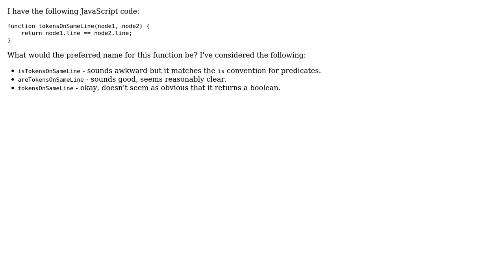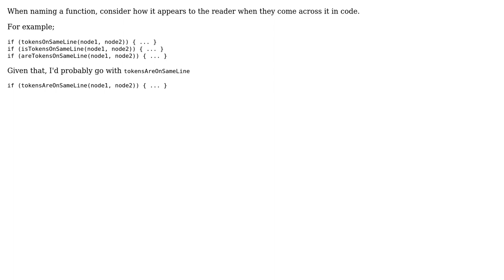Software Engineering: Name a predicate function that takes multiple objects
With thanks & praise to God, and with thanks to the many people who have made this project possible! You are responsible for your own actions.